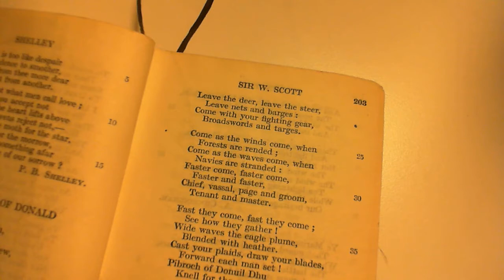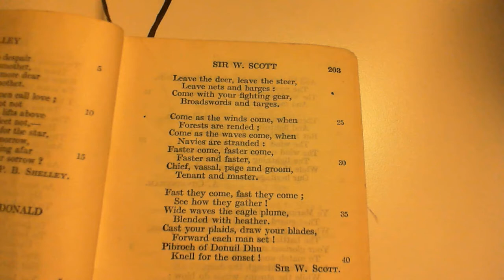Gathering Song of Donald The Black - Sir W. Scott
204 Gathering Song of Donald The Black
The two-hundred and fourth poem in the collection. (* additional details below)

NOTES FROM THE BACK OF THE BOOK (from 202):

A masterly example of Byron's command of strong thought and close reasoning in verse:—as the next is equally characteristic of Shelley's wayward intensity, and 204 of the dramatic power, the vital identification of the poet with other times and characters, in which Scott is second only to Shakespeare.